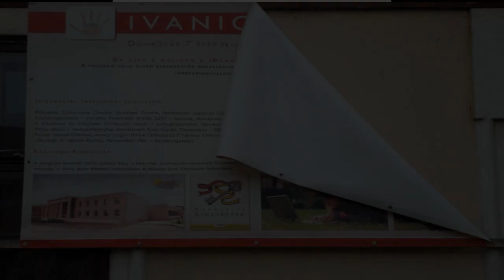Ivanich - terv. Elfújta a szél !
11 MILLIÁRD FT BERUHÁZÁS...250 ÚJ MUNKAHELY...7 ÉV ALATT